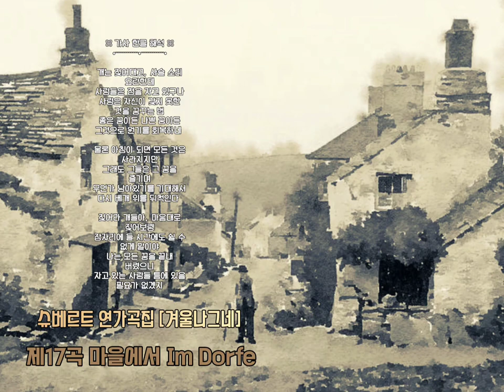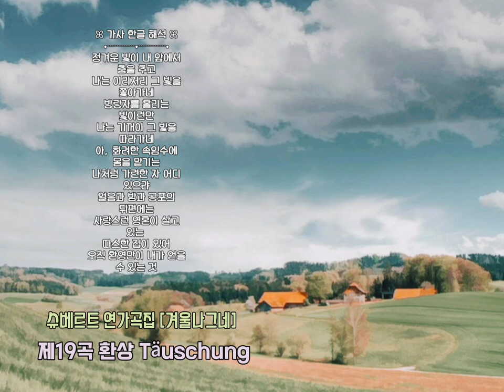❄️ 슈베르트 연가곡집 [겨울나그네] - 제17곡 마을에서 Im Dorfe, 제18곡 폭풍의 아침에 Der stürmische Morgen, 제19곡 환상 Täuschung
◼️제17곡 마을에서 Im Dorfe
개짖는 소리가 들린다.
모두들 잠이 들어 꿈을 꾸고있는것이다.
그러나 내꿈은 이미 끝나고 말았다.
◼️제18곡 폭풍의 아침에
 Der stürmische Morgen
폭풍의 아침. 그것은 내가 마음속에 그려오던 아침이다.
내 마음의 하늘도 겨울하늘처럼 싸늘하고 거칠다.
◼️제19곡 환상 Täuschung
나그네를 괴롭히는 환영.
그것을 알면서 나는 노상 환영을 쫓고있다.

1828년에 출판된 2번째의 가곡집으로

01. 안녕히(Gute Nacht)
02. 풍향 깃발(Die Wetterfahne)
03. 얼어 붙은 눈물(Gefrorene Tränen)
04. 곱은 손(Erstarrung)
05. 보리수(Der Lindenbaum)
06. 넘쳐 흐르는 눈물(Wasserflut)
07. 냇가에서(Auf dem Flusse)
08. 회상(Rückblick)
09. 도깨비불(Irrlicht)
10. 휴식(Rast)
11. 봄꿈(Frühlingstraum)
12. 고독(Einsamkeit)
13. 우편마차(Die Post)
14. 백발(der greise Kopf)
15. 까마귀(Die Krähe)
16. 마지막 희망(Letzte Hoffnung)
17. 마을에서(Im Dorfe)
18. 폭풍의 아침에(Der stürmische Morgen)
19. 환영(Täuschung)
20. 이정표(Der Wegweiser)
21. 여인숙(Das Wirtshaus)
22. 용기(Mut)
23. 환상의 태양(Die Nebensonnen)
24. 거리의 악사(Der Leiermann)

KineMaster
CapCut
Inshot
VLLO
Video Maker
Power Direct
Background Eraser
Snapseed
글씨팡팡
멸치